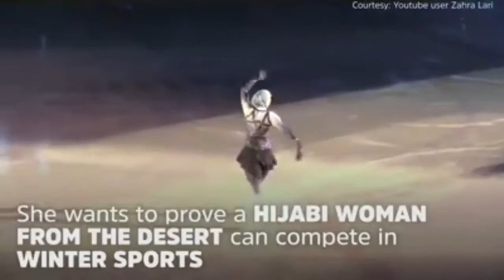The Emirati figure skater Zahra Lari.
PopSugar Celebrity published this amazing video about the Emirati figure skater Zahra Lari, and said;

'Zahra Lari Figure Skater comes from one of the world’s hottest climates, but that doesn't stop her from chasing her dreams of competing in The Olympic Games in 2018.'